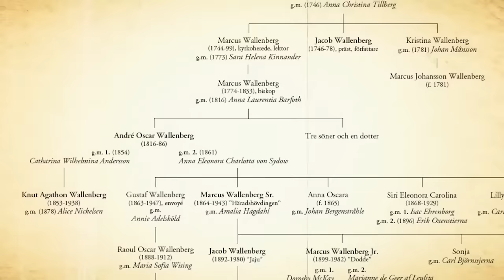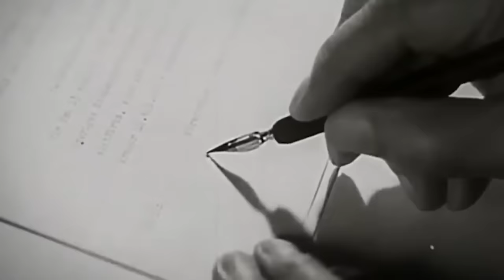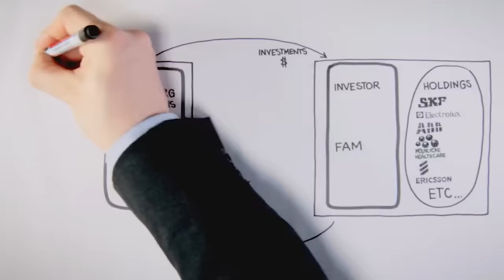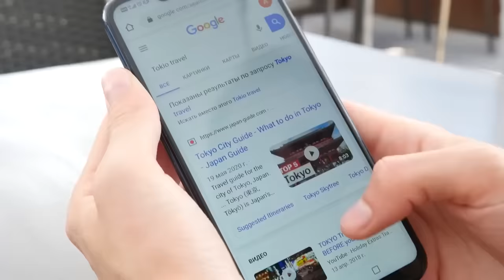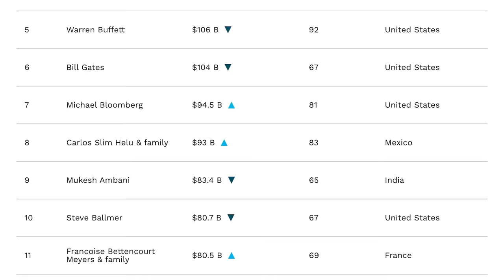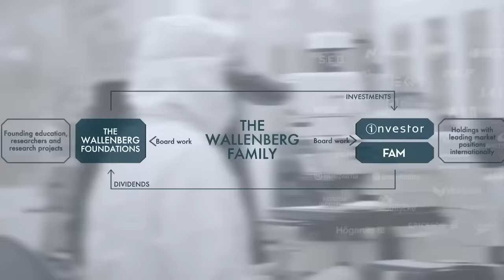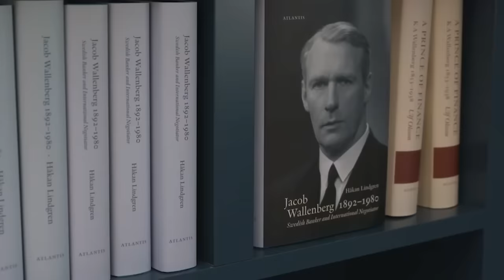Αυτή η Mυστηριώδης Oικογένεια Kατέχει όλη την Ευρώπη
Υπάρχει μια οικογένεια στην ήπειρό μας που είναι πλουσιότερη απ' ό,τι μπορείτε να φανταστείτε - και μπορείτε να πείτε ότι η επιρροή της εξαπλώνετε σε σχεδόν ολόκληρη την Ευρώπη. Και το ασυνήθιστο είναι ότι δεν τους έχετε ακούσει ποτέ. Πρόκειται για μια οικογένεια που ονομάζεται Wallenberg, η οποία κατάγεται από τη Σουηδία.
Η οικογένεια Wallenberg έχει καταφέρει κάτι που είναι πραγματικά μοναδικό στην ιστορία. Ελέγχουν σχεδόν ολόκληρη την οικονομία μιας χώρας. Το απίστευτο 40% του συνόλου της σουηδικής βιομηχανίας ελέγχεται από τους Wallenberg μέσω θέσεων στο εποπτικό συμβούλιο και συμμετοχών σε εταιρείες. Για να καταλάβετε καλύτερα τι σημαίνει αυτό: στη Σουηδία, η οποία έχει πληθυσμό 10 εκατομμυρίων κατοίκων, μια και μόνο οικογένεια είναι υπεύθυνη σχεδόν για κάθε θεση εργασειας! Αλλά δεν είναι μόνο αυτό: οι Wallenberg είναι επίσης βαθιά ριζωμένοι στην πολιτική της χώρας, διοικούν μια τεράστια τράπεζα που δραστηριοποιείται παγκοσμίως και έχουν επίσης μεριδιο στην πίτα πολλών μεγάλων εταιρειών που όλοι γνωρίζετε. Πώς όμως προέκυψε ότι μια και μόνο οικογένεια έχει τόση απίστευτη δύναμη;